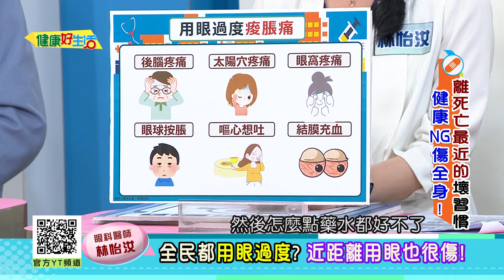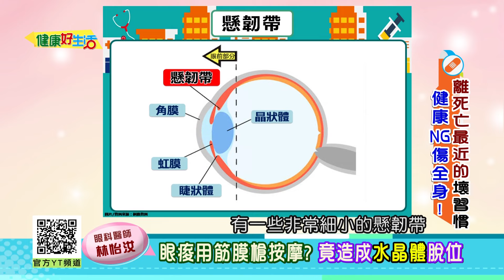林怡汝：【用眼過度】全民都用眼過度！「近距離」+「長時間」用眼也很傷！「乾眼」危機上身！勿自行點眼藥水，越點越紅？當心越用眼越乾！【健康好生活】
38頻道 年代MUCH台
每周一 ~ 周五